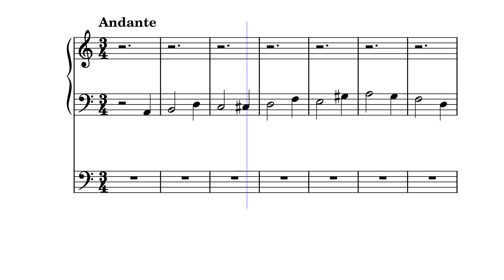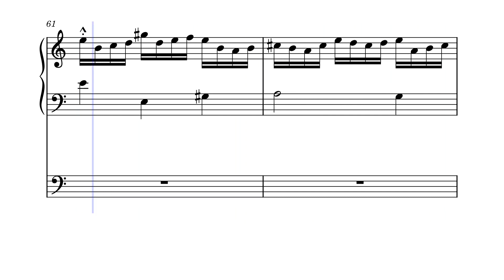Passacaglia in style of Bach by Aspasia Ramona Spyropoulou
Passacaglia in style of Bach for organ by Aspasia Ramona Spyropoulou.